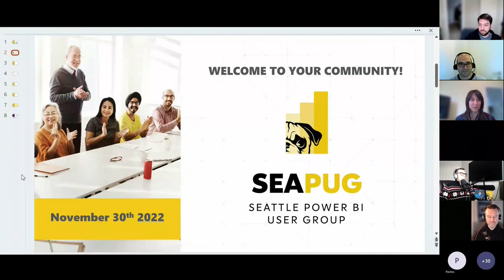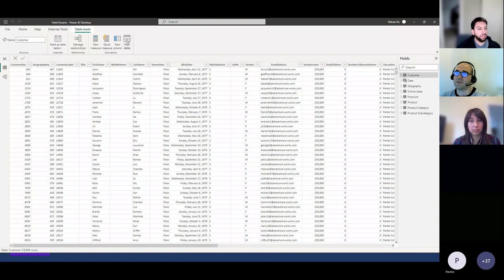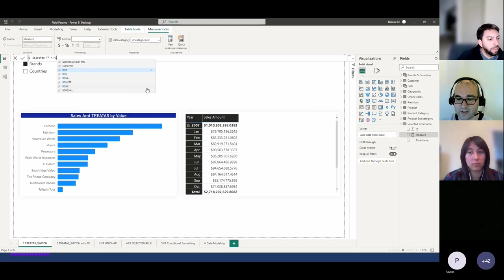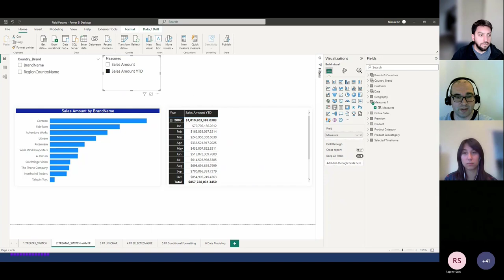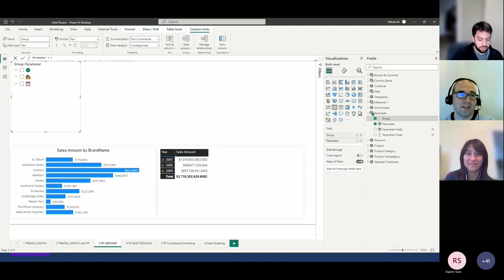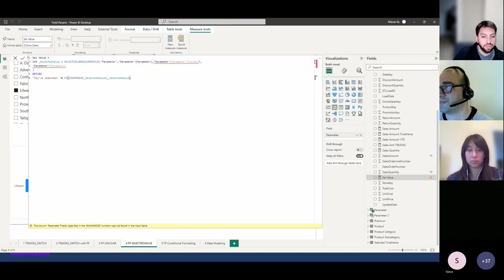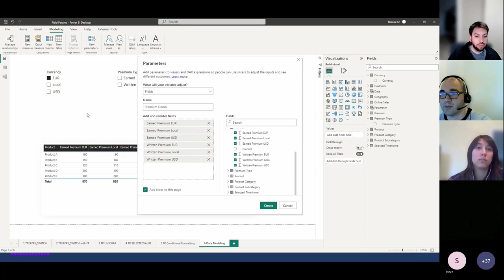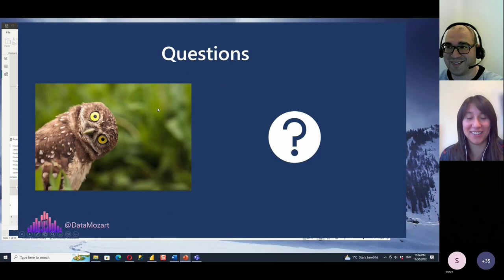Level up your Power BI game with Field parameters with Nikola Ilic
Game changer! How many times have you’ve heard this when a new feature hit the Power BI ecosystem? But not all of these features lived to these high expectations. Field parameters doesn’t belong to that group, as they have truly changed the way we're building our Power BI solutions!

In this demo-packed session led by Nikola Ilic, you’ll learn what are Field parameters, in which scenarios they’ll become your “best friend”, and how to solve some of the most common challenges related to Field parameters implementation.

Table of Contents:
00:00 - Introduction
03:40 - Speaker Introduction
04:50 - Speaker Start